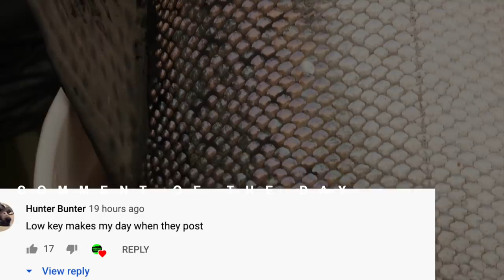GIANT King Salmon Catch N Cook & AMAZING Smoked Salmon Dip!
We have a FIRE salmon fishing catch n' cook episode for you today! In this episode were down in Southern Oregon fishing for Steve Crisler catching giant king salmon. The day of fishing was actually pretty tough but we were able to grind it out and catch some absolute monsters! After the the fun day of fishing were going to take you back to camp and show you the most amazing salmon dip you've ever had!

Addicted Fishing
7509 South 5th St.

STAY ADDICTED! 🤘🎣